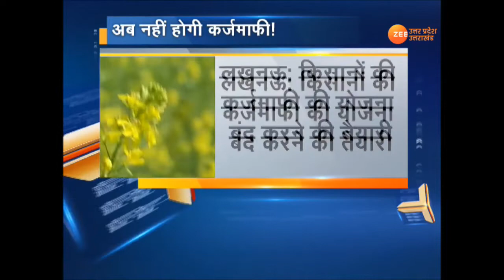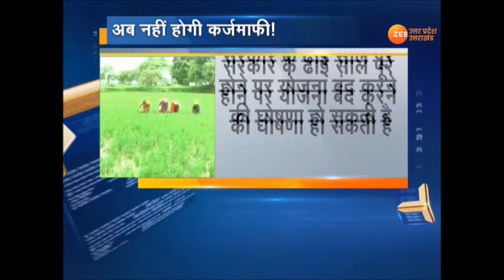UP में बंद होगी कर्जमाफी योजना !